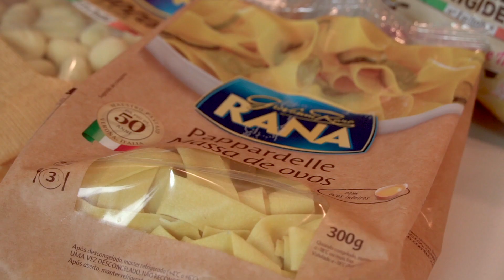3 tipos de molho para macarrão (tipo restaurante)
Se liga nessas 3 dias de molho para macarrão super fácies para se fazer em casa e deliciosas! Se está sem ideia de como fazer molho para macarrão, se não sabe o que colocar de molho, assista esse vídeo! Usei a fresca italiana Giovanni Rana que é a minha favorita!